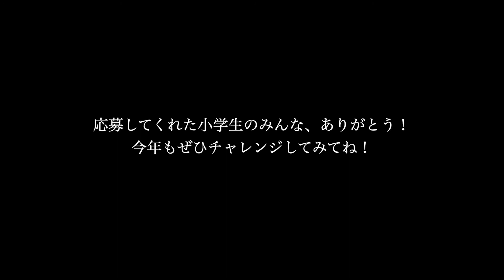あん庵杯小学生和菓子デザインコンテスト作品集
和菓子で世界を幸せに！So sweet so happy!
和菓子職人AKIRAです。

〜お店の説明〜
和菓子工房　あん庵　（大阪・2002年創業）
お茶席に使用する伝統的な和菓子をはじめ、洋風素材を使った変わり種和菓子も多数あります。ぜひ楽しんでくださいね！

「桃太郎の三色団子」TVチャンピオン優勝作品であん庵の代表菓子でもあります。桜・柚子・よもぎの3回味が楽しめるお団子です。（店頭販売のみ）

「ハートもなか・想ひいろいろ」可愛いハート型の最中。10種の色がありそれぞれあんこも違います。南河内いちじく餡や大阪ミックスジュース餡がおすすめ！
（オンラインストア対応）
和菓子工房あん庵　羽曳が丘本店
583-0865　大阪府羽曳野市羽曳が丘西１ー４－５３
営業時間　9:00-18:00

和菓子工房あん庵　富田林喜志店
584-0005
大阪府富田林市喜志町３－１０－５

 My name is Akira Matsuda. I'm a Japanese sweets craftsman , I have two shops in Osaka. Their name are "AN-AN" Our most recommended sweets is our three color rice dumpling that’s called "SANSYOKU-DANGO" in Japanese. It has pink, white, and green dumplings on skewers, and you can enjoy three flavors : cherry blossom, yuzu, and wormwood.
The pink one has  chopped and salted cherry leaves in it. The white one has Yuzu , a Japanese citrus fruit in it. The green one has wormwood which is a fragrant Japanese herb.
 Our Dorayaki is also popular. Do you know the cartoon of Doraemon?

An-an Co., Ltd.
1-4-53 Habikigaoka-Nishi Habikino City
Osaka Japan 583-0865